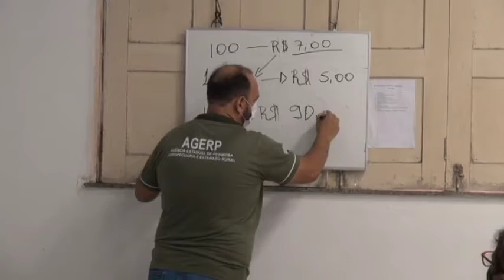AGERP DE PEDREIRAS REALIZA TREINAMENTO COM PRODUTORES DE HORTALIÇAS